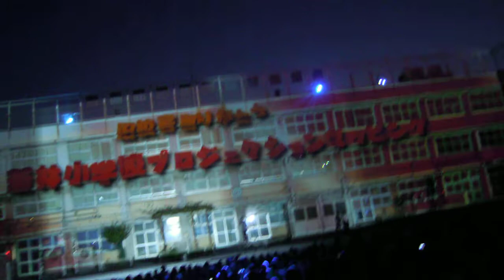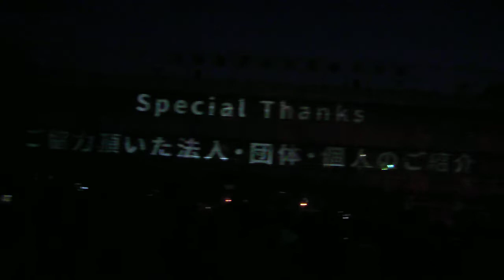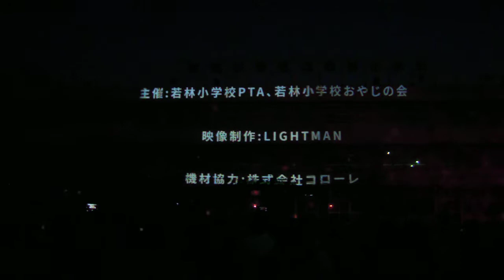若林小学校20190810プロジェクションマッピングDSCN8597